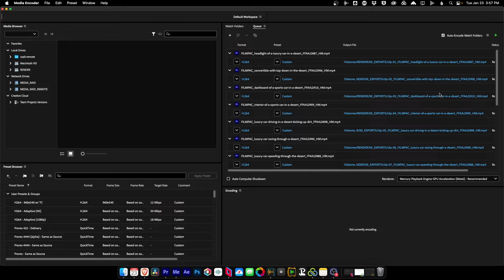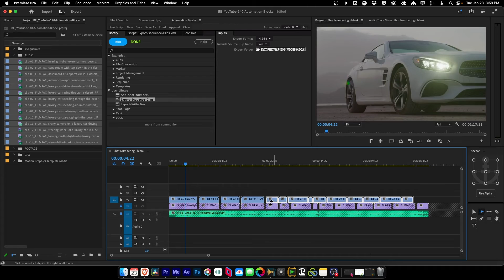How to Export All Clips from a Sequence in Premiere Pro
Do you need to export individual clips from an Adobe Premiere timeline?  Using Mamoworld's Automation Blocks for Premiere Pro, it's a one-click process.

Automation Blocks By Mamoworld on Aescripts

Clips Exporter By TheMachineMustWork on Aescripts